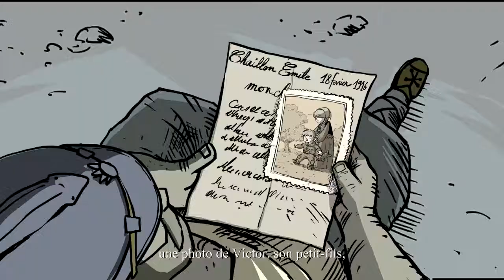Soldats Inconnus Mémoires de la grande guerre - Ep.7 - Playthrough FR par Meunique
Gaaaaaaaaaaaaaaaaaaarde à vous!

Encore et toujours l'aventure des soldats inconnus et leurs mémoires de la grande guerre et aujourd'hui on repart à l'aventure avec Emile (Louis) Chaillon, et Lucky (Bobby Charlton) Freddy! On the road agaiiiiiiiiin!

En avant, Soldats! A mon commandement, Chargez vos vidéos.. ETTTT LECTURE.

Séance de bondage disponible aussi ici!